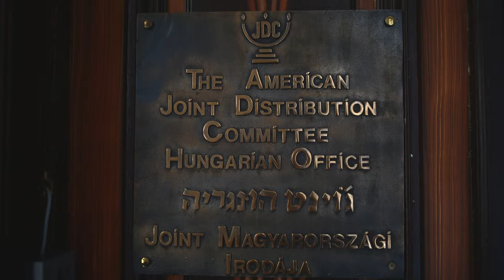Joint Magyarország / MAZS Alapítvány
A Joint Magyarországot / MAZS Alapítványt 20 éve alapította a JDC (American Jewish Joint Distribution Committee).